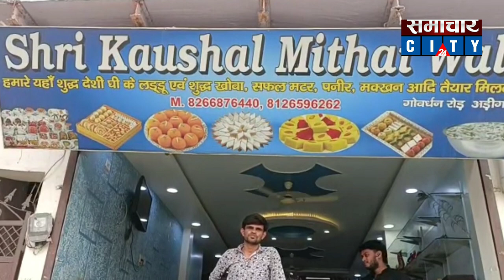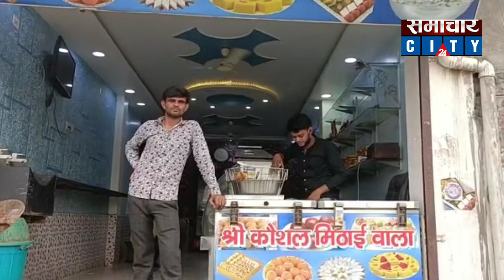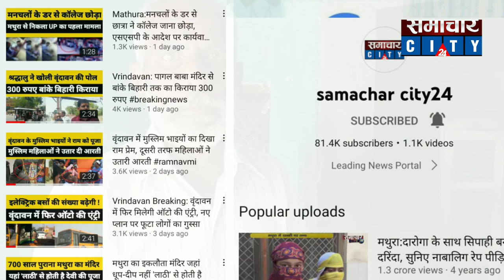Wah Mathura Ep.1- तीसरी पीढ़ी बना रही बेसन के लड्डू, Special Besan Laddu